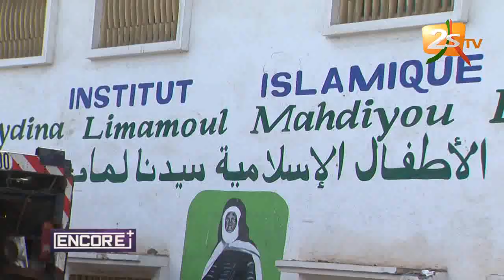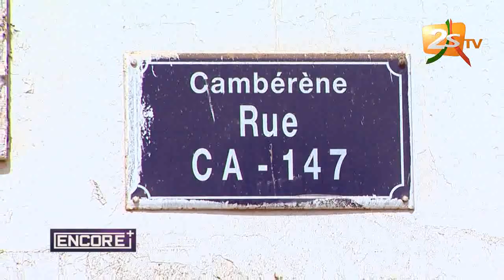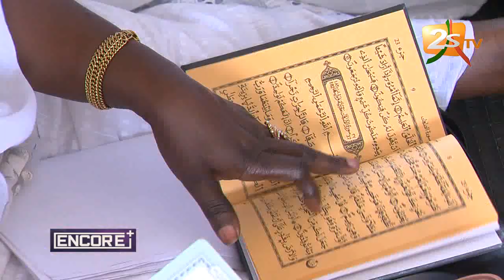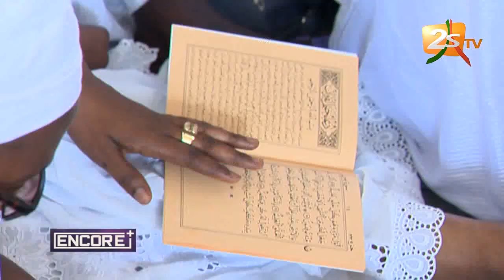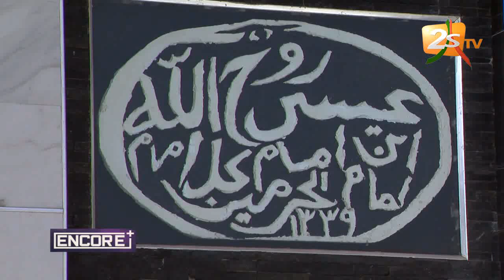ENCORE + DU 17 MAI 2019 AVEC PAPE SIDY FALL - VISITE CHEZ LES LAYENNES